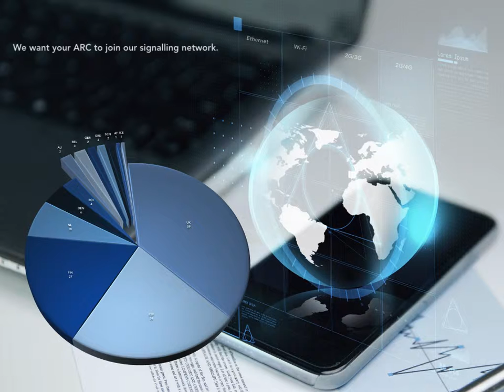WebWay IFSEC 2017 - Looking for ARC Partners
Visit us at stand G1250 June 20-22